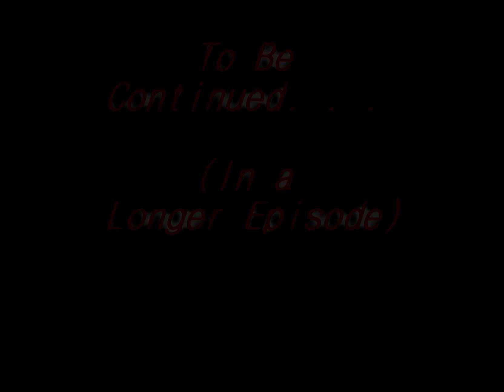i-Play: Dementium II HD - Episode 3 (Endless Corridors of Red!)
Game: Dementium II HD (Beta)

(Sorry for the brightness issues)

Description: Horror First Person Shooter, set in a nightmarish mental hospital (i presume) a prisoner fights his way through monsters, crazy doctors and his own insanity.